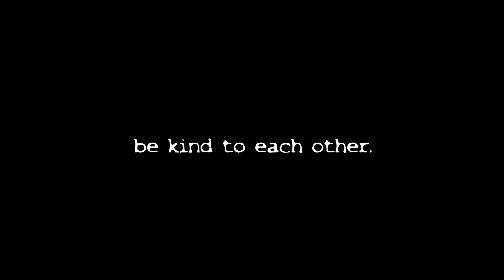Copycat Comics - Spiraling Madness (Reincarnatio)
Copycat Comics
Spiraling Madness
(Reincarnatio)

Special thanks to the Denver Art Society!
Visit them! They are awesome!
Timothy Lynn Johnson ii produced, recorded, mixed and mastered.

Check us out on soundcloud: Copycat_Comics
Check out Copycat Comics on Etsy.
Copycat Comics Posters now available!

Compared to infinity even Sage is nothing.